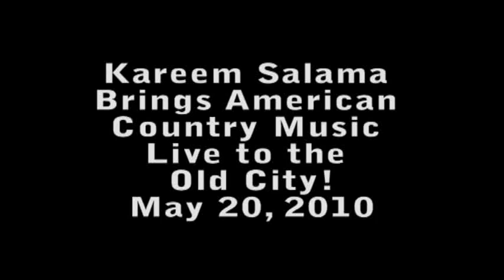Kareem Salama in Jerusalem, the Old City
Kareem Salama performed in the Old City in "Nadi Abna' Al-Quds' in 'Harit Al-Sadyeh' in May 20, 2010